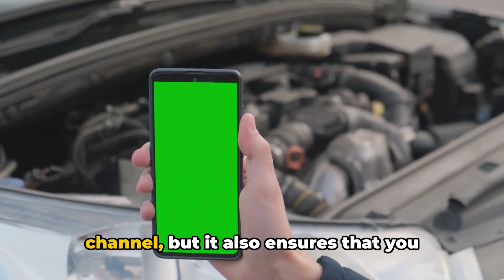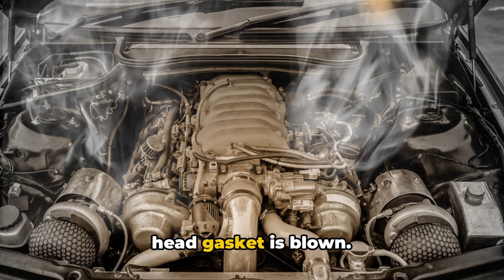What Causes a Blown Head Gasket: Real Reason For Failure & Signs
What Causes a Blown Head Gasket
In this video I am going to explain to you why a car/truck head gasket fail. I will go more in detail on what causes a blown head gasket as well as symptoms to look out for and how to go about fixing it.

A head gasket is a critical component in the engine of a vehicle, playing a crucial role in maintaining the engine's efficiency and integrity. It's essentially a seal that sits between the engine block and the cylinder head. This gasket ensures the proper sealing of the combustion process and prevents the mixing of engine oil and coolant, which circulate through separate passages in the engine block and the cylinder head.

Detecting a blown head gasket in your vehicle is crucial for preventing further engine damage. Here are the common symptoms to look out for:

Overheating Engine: One of the earliest signs of a blown head gasket is an overheating engine. When the gasket fails, it can disrupt the coolant flow, causing the engine to overheat.

White Smoke from the Exhaust: A classic symptom is white smoke emitting from the exhaust. This occurs when coolant enters the combustion chamber and burns, producing white steam.

Loss of Coolant with No Visible Leaks: If your coolant level drops significantly without any apparent leaks, it could indicate that the coolant is leaking internally into the combustion chambers.

Milky Discoloration of the Oil: When coolant mixes with engine oil, it creates a milky, light-colored residue under the oil filler cap or on the dipstick. This is a telltale sign of a blown head gasket.

Bubbles in the Radiator or Coolant Reservoir: The presence of bubbles in the coolant, especially when the engine is running, suggests combustion gases are leaking into the cooling system.

Poor Engine Performance and Misfires: A blown head gasket can lead to loss of compression in one or more cylinders, resulting in noticeable performance issues like rough idling, reduced power, and engine misfires.

External Leaks: In some cases, you might notice coolant leaking from the seam between the engine block and the head.

High Exhaust Gas Temperature: An increase in the exhaust gas temperature can be a symptom, especially in turbocharged engines.

Contaminated Spark Plugs: Coolant entering the combustion chamber can leave deposits on the spark plugs. These deposits might be visible when inspecting the spark plugs.

Unusual Engine Noise: Unfamiliar noises, like knocking or rumbling from the engine, can sometimes be associated with a blown head gasket, although they can also indicate other engine problems.

If you suspect a blown head gasket, it's advisable to have your vehicle checked by a professional mechanic as soon as possible. Continuing to drive with a blown head gasket can cause significant engine damage.